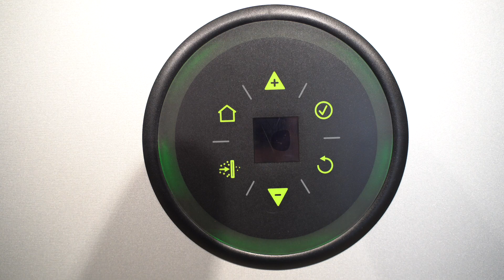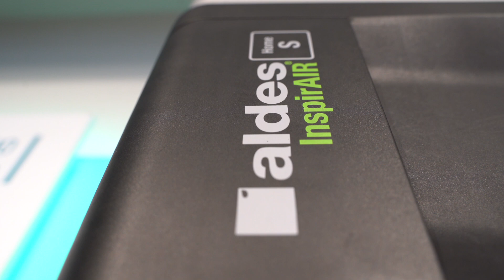Funcionamiento de un recuperador de calor con bypass en sistemas de ventilación de doble flujo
En este vídeo, Julián Hernández, director general de Aldes España, nos explica el funcionamiento de un recuperador de calor con bypass en sistemas de ventilación de doble flujo. Estas soluciones de Aldes optimizan la temperatura interior y maximizan el ahorro energético de tu hogar.

No te pierdas esta explicación detallada sobre la tecnología avanzada de los sistemas de ventilación de Aldes y sus beneficios para tu hogar.